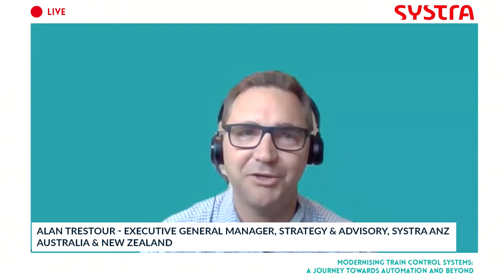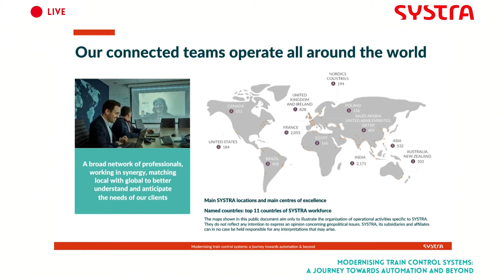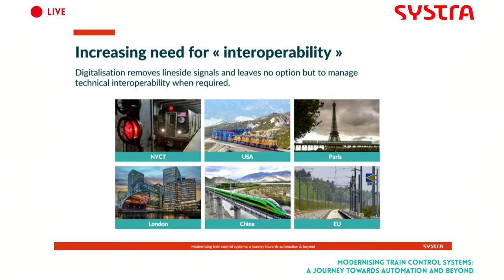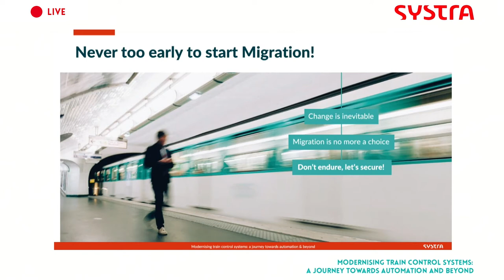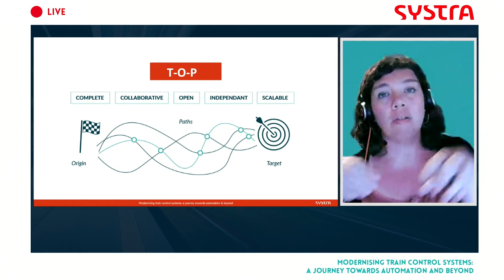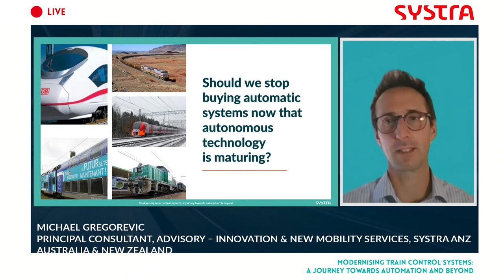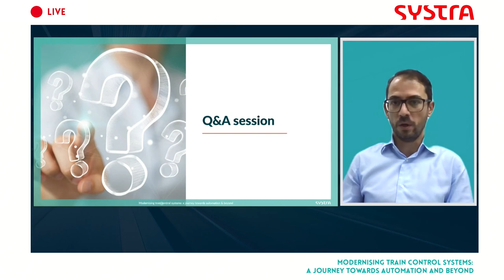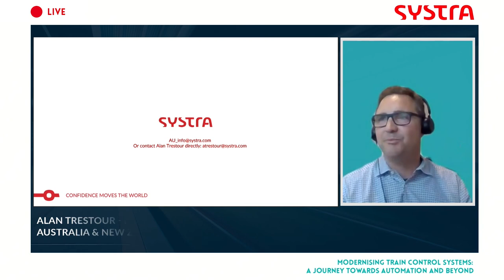Replay the Webinar: Modernising train control systems: a journey towards automation and beyond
Automated rail systems optimise performance and value from existing and new assets.
How can you successfully migrate to such systems whilst keeping the business running?
How can you manage the interoperability between all these systems and future ones?
Should we stop buying automatic systems now that autonomous technology is maturing?